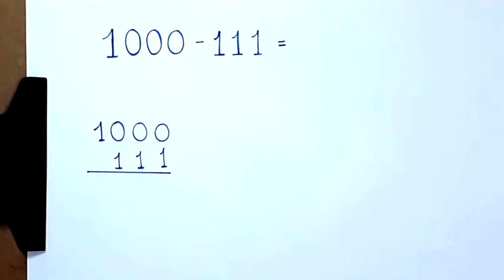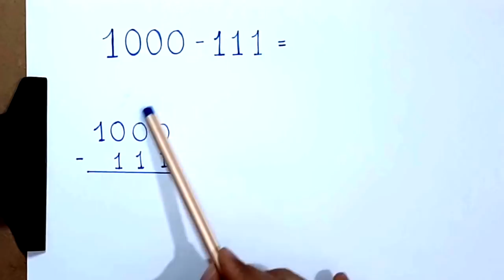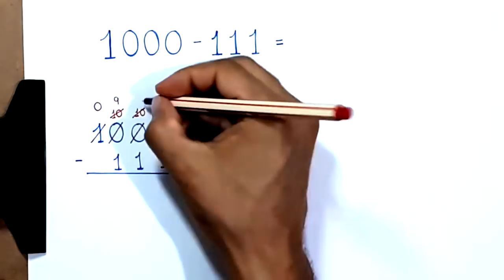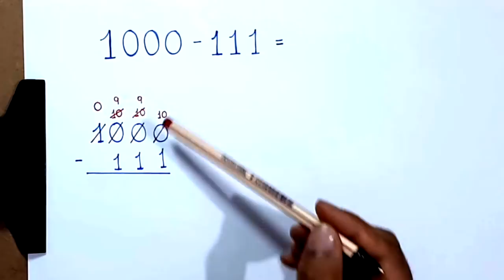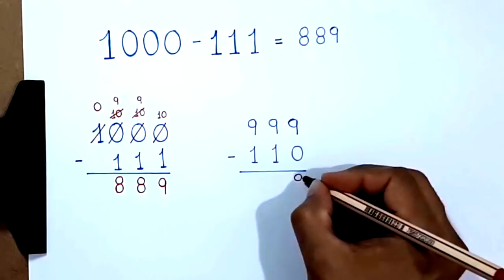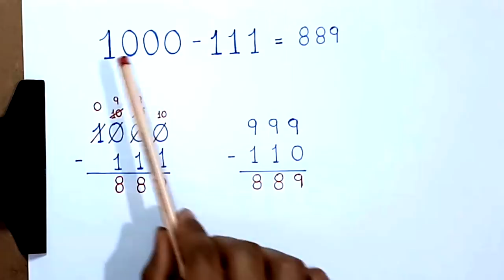SUBTRAÇÃO: 1000 - 111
Neste vídeo, apresento o resultado da subtração 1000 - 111 de duas formas diferentes, mas equivalentes.

Sony Vegas

Atube Catcher

MICROFONES

Lapela Sony: ECMCS3